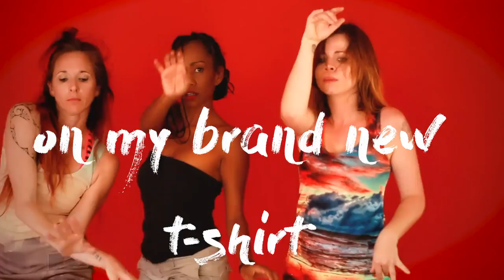Brand New T-Shirt feat. The Sweet Life Society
This track made in collaboration with The Sweet Life Society and is part of my latest album Let's Fall in Love. I made this video with my younger sister and the girls dancing on the video are Delphine, Marité & Laura.